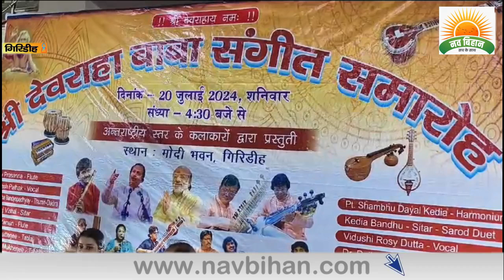श्री देवराहा बाबा संगीत समारोह में अंतरराष्ट्रीय स्तर के जुटे कलाकार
navbihan श्री देवराहा बाबा संगीत समारोह में अंतरराष्ट्रीय स्तर के जुटे कलाकार